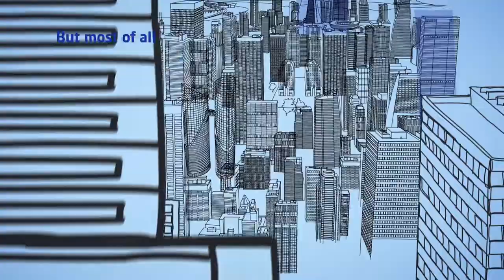Standard Life - Changing Landscapes advert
Our motion graphics video for Standard Life's 'Changing Landscapes'.

The brief was to create a video which supports the internal kick-off for the pensions exhibition season. The video was to launch the new 'cityscape' dynamic illustration which distinguishes Standard Life Corporate division from the rest of the business.

Our collaboration alongside Edinburgh creative Sean Moore in this project ranged from artwork, story boarding, and motion graphics.